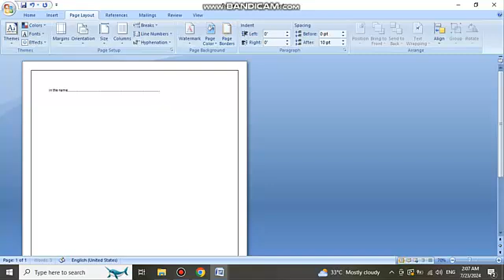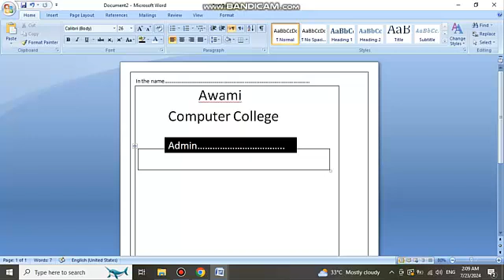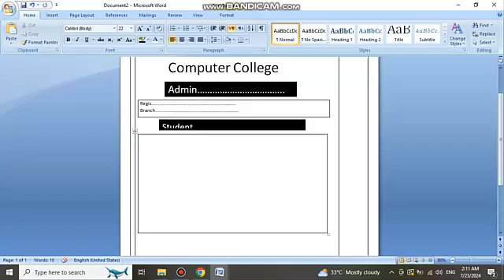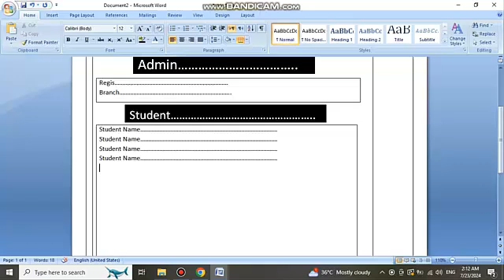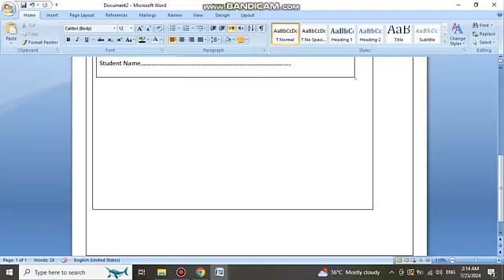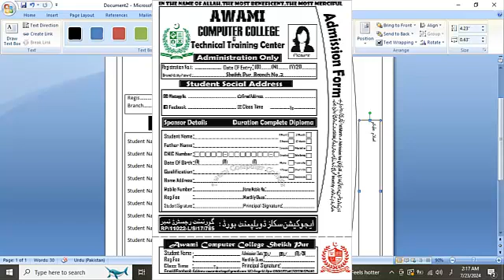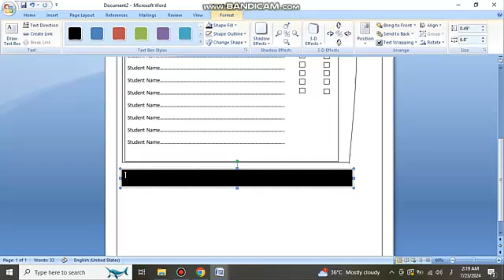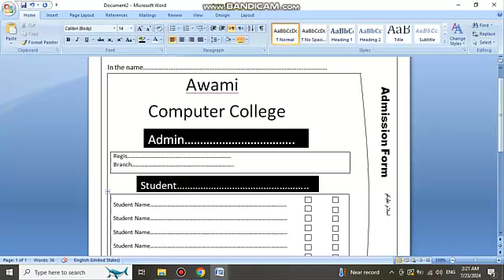Make Admission Form In Ms Word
Awami Computer College Shakargarh This is the institute For Learning About Mobile & Computer Hardware & Software 2 Computer Short And Long Courses.Owner Awami computer college
Our mission is to recognize each computer education to the people until they can improve their future.

MsWord,microsoftoffice,admission,form,logo,awamicollege,Awami,College,Make Admission Form In Ms Word,How to make admission form in MS word,Admission Form,Admission Form In Ms Word,Ms Word Hindi Tutorial,microsoft office